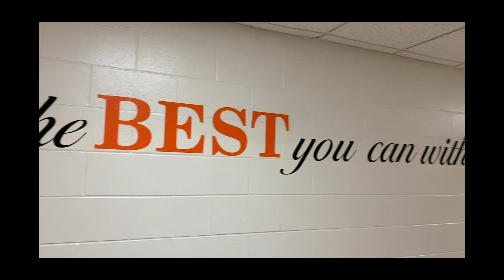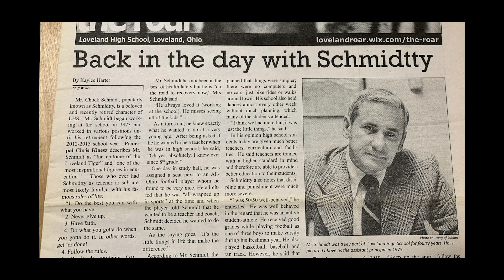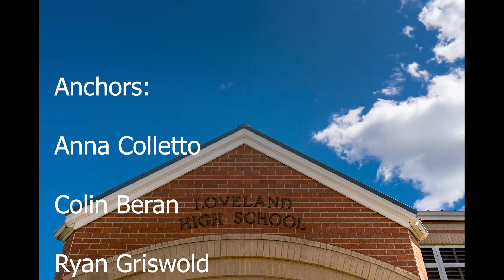Friday December 4th 2020